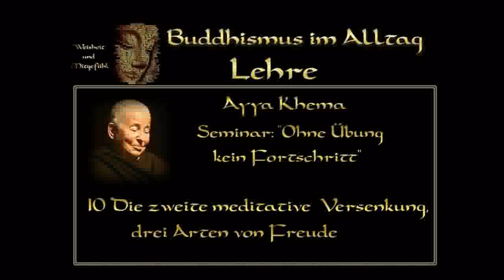Ayya Khema 09: Die erste meditative Versenkung